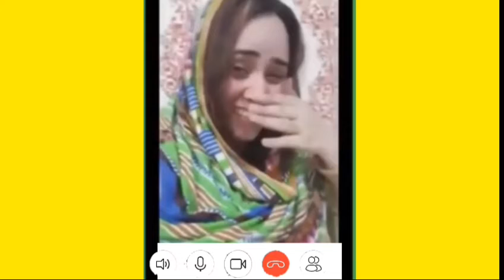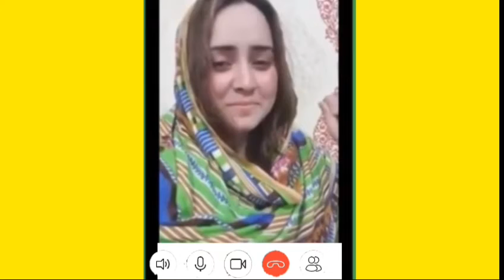pashto call nadia gull 2022//